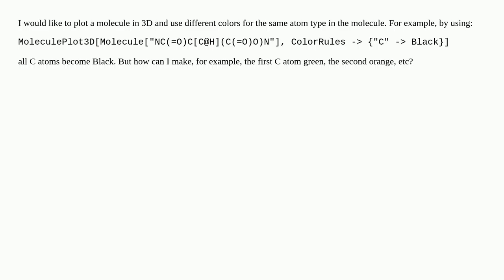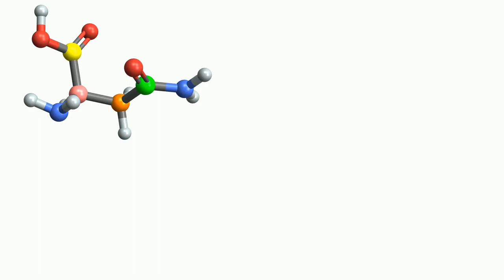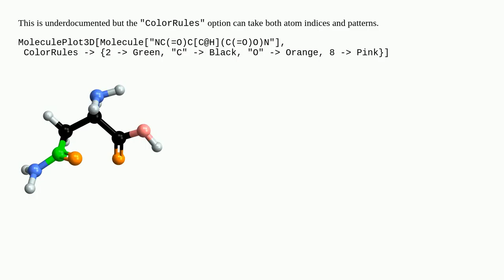Using different colors for the same type of atoms in MoleculePlot3D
A special thanks goes out to the community